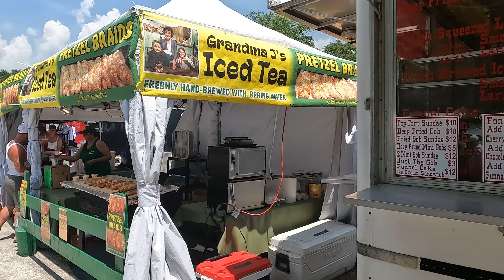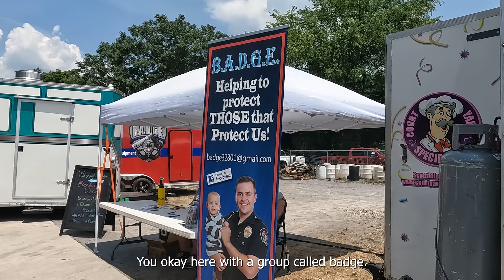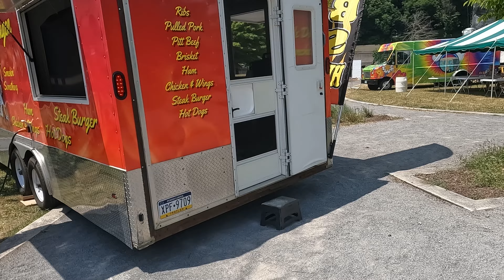Rumble thru the valley 2024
A brief profile of the vendors at Rumble thru the Valley, 2024. It's an event to replace Rumble in the Valley that left Johnstown last year.